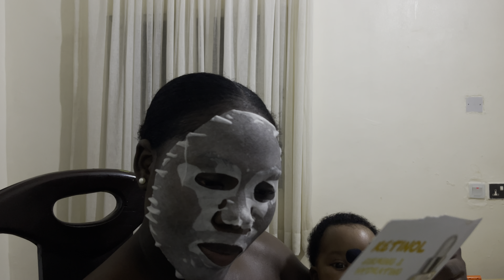A TESTIMONY | So Much To Be Thankful For | An Emotional Vlog.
Hey Rumis, welcome to a thanksgiving vlog. Myself and my family have so much to me thankful for as my brother survived  and returned safely from the Sudan Crisis. In this video I chatted a little with you guys about how important it is to check on our loved ones and I also took y’all to church with me.

Enjoy the Vlog and I will see you in my next video or vlog!

Vlog, Lagos, Nigeria, Sudan, Church, Testimony, Family, Thanksgiving